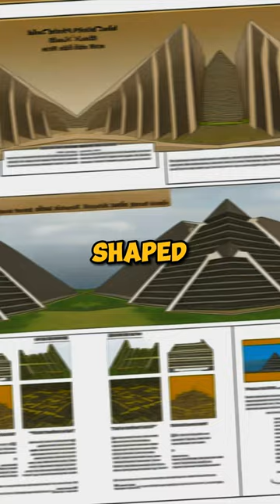The World's Oldest Pyramid: Djoser Pyramid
Explore the wonders of ancient Egypt with our latest video on "The Pyramid of Djoser in Saqqara, Egypt." Built by Pharaoh Djoser around 2630 BCE, this iconic structure, designed by the legendary architect Imhotep, stands as the world's oldest pyramid.

Immerse yourself in the historical shift in burial practices showcased by its unique stepped pyramid structure, reaching 6 tiers and an original height of 204 feet (62 meters). The complex boasts a mortuary temple and a distinctive T-shaped wall with niched panels, highlighting the advanced engineering of ancient Egypt.

Discover how Imhotep's innovative approach not only created an architectural masterpiece but also led to his deification as the god of wisdom and medicine. The Pyramid of Djoser, a symbol of Egypt's cultural and historical significance, set the stage for subsequent pyramid designs, leaving an indelible mark on the world's architectural heritage.

Join us on this journey to unravel the secrets of this ancient marvel and delve into the rich history that surrounds the Pyramid of Djoser. 🏛️🔍